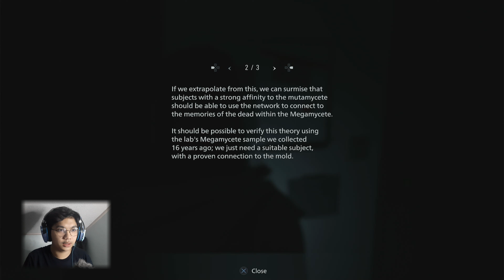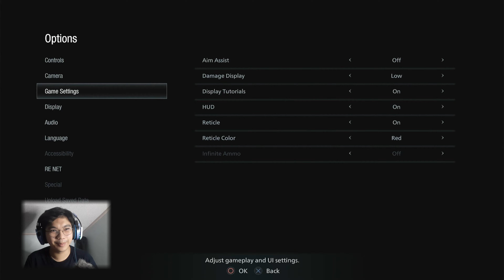Resident Evil: Village - Shadows of Rose | Walkthrough Gameplay (Hardcore)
Shadows of Rose, for me it's a good horror, action and gameplay experience plus a good story telling which is why we get to know Rose a little bit on how she will get rid of her powers for the sake of her normal life.